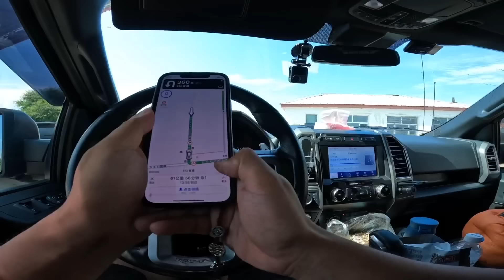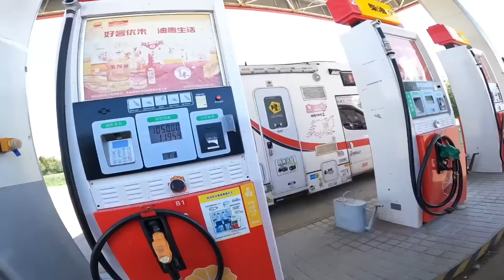东北边疆行四个人三台车，油箱见底，福特猛禽油老虎的名声不是虚的【半仙游记】